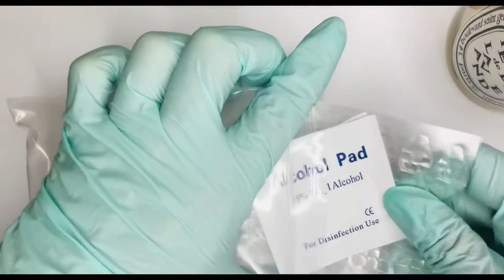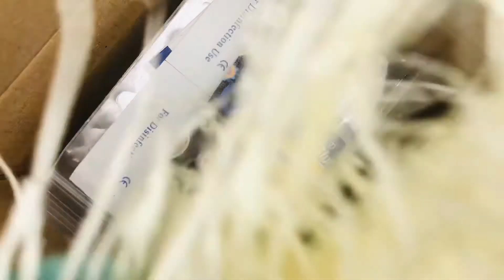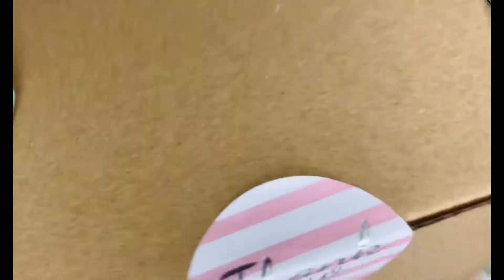[ASMR] Packing Orders | Custom Nail Design| New Order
ASMR Packing Custom Nail Design, Miracle Press - On Nails. Size S/ M/ , Nail Shape round / Oval / Square.